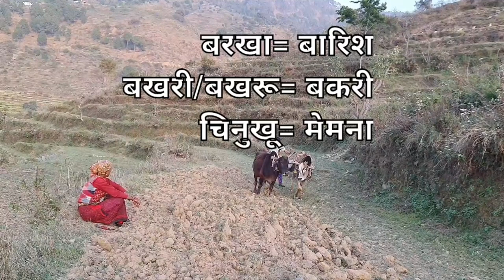हल अब भी है उत्तराखंड में @Let's Learn Garhwali Part 4#uttarakhand#खेती